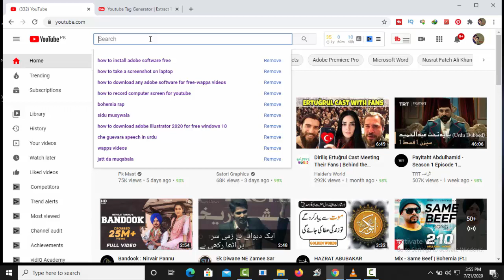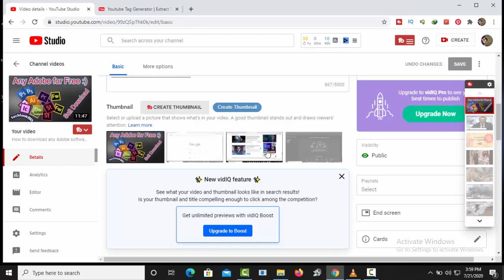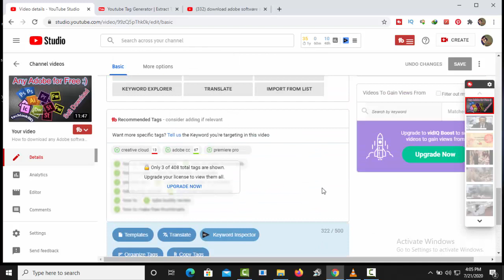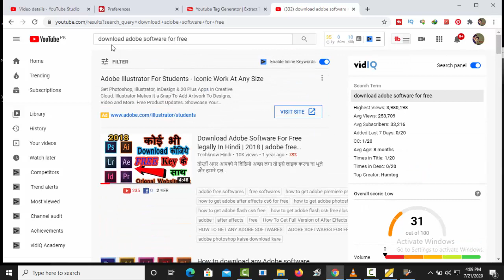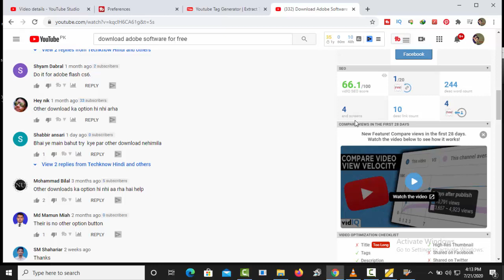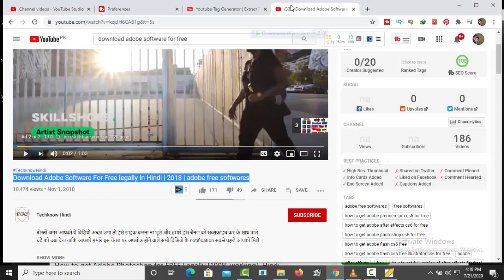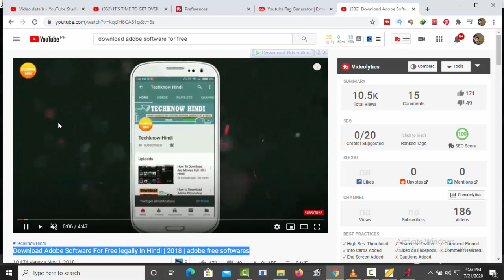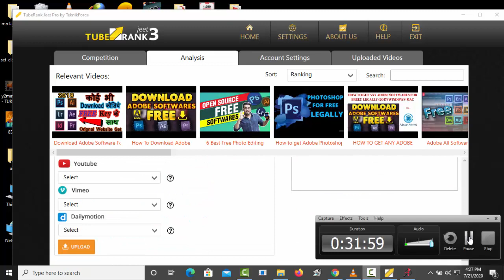How To Tag Youtube Videos To Get More Views-WAPPS VIDEOS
WAPPS VIDEOS
WAPPSVIDEOS
*All rights to above music label & no copyrights infeingement intended.

If you want more videos then comment song name i will upload that song.